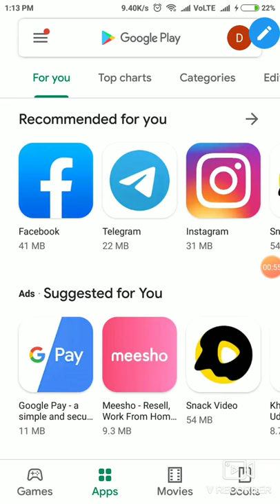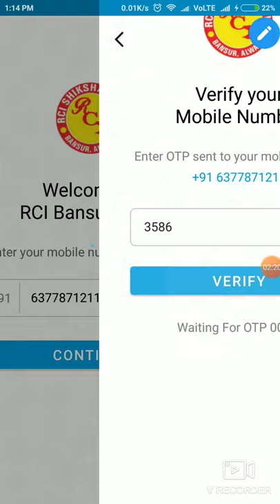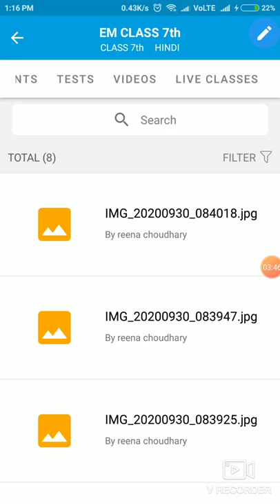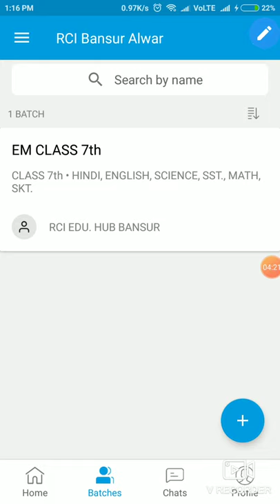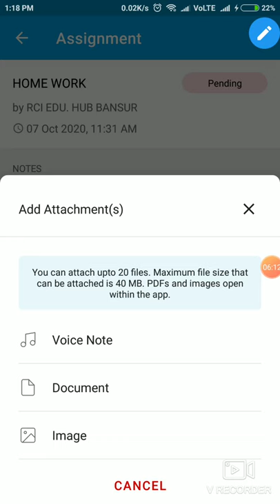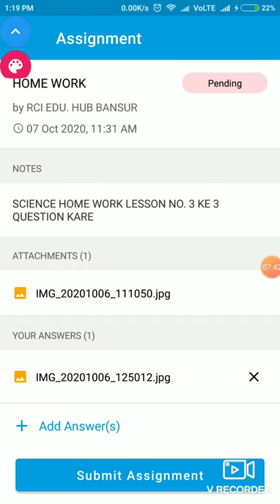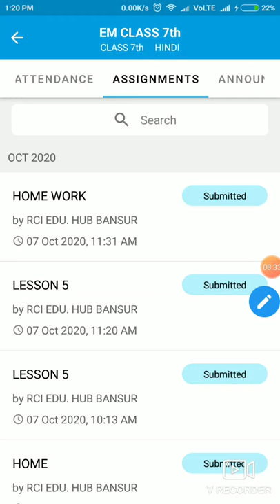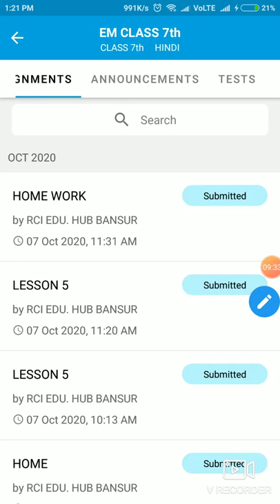How can you install the school app ll Rci Edu. Hub Bansur Alwar Raj.